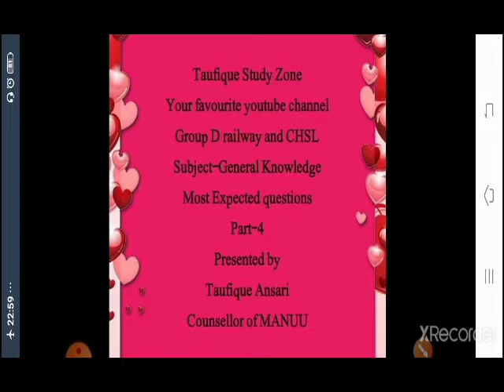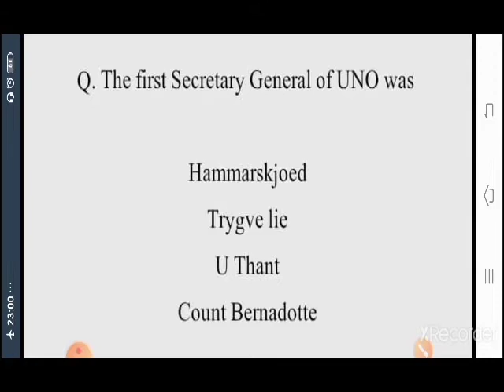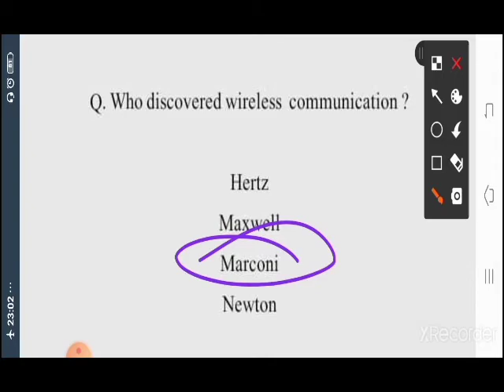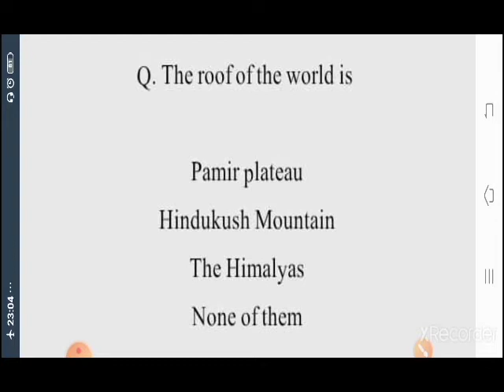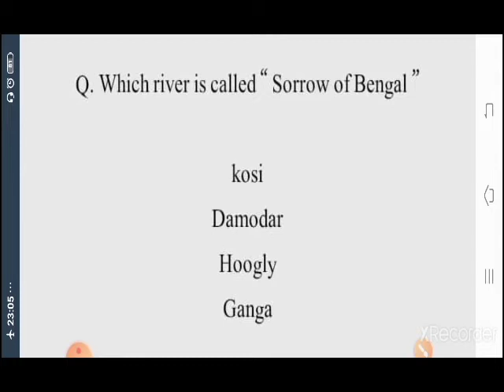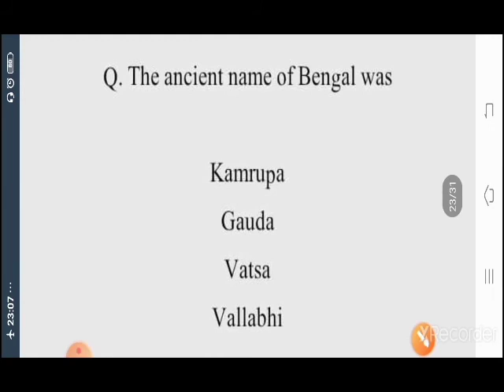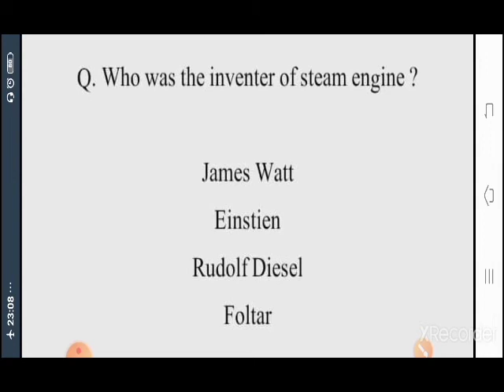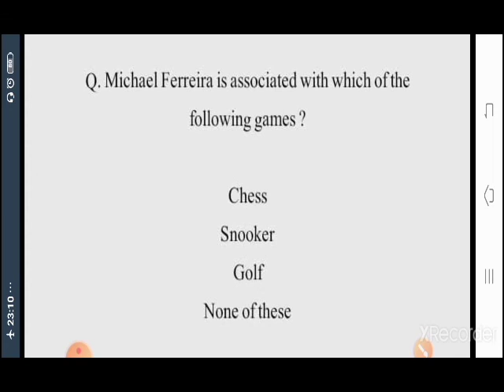Most important questions of GK for Group D railway and CHSL Part-4 by Taufique Ansari